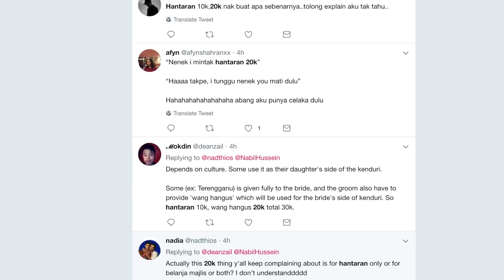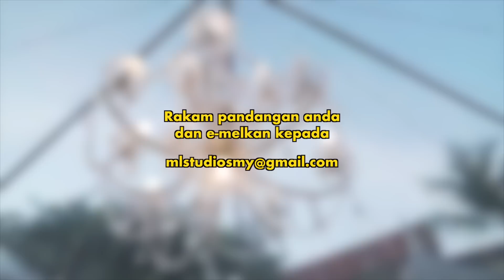Belanja Kahwin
Korang rasa belanja kahwin RM20 ribu banyak ke sikit ke standard?